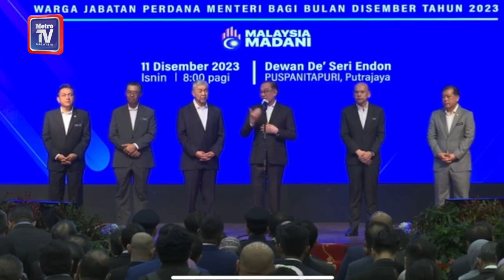Anwar mahu prestasi cemerlang penjawat awam diteruskan tahun hadapan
PUTRAJAYA: Mengakhiri 2023, Datuk Seri Anwar Ibrahim mengingatkan penjawat awam untuk terus menerapkan nilai yang baik dan mengekalkan prestasi cemerlang supaya dapat mengangkat martabat negara ke peringkat lebih tinggi.